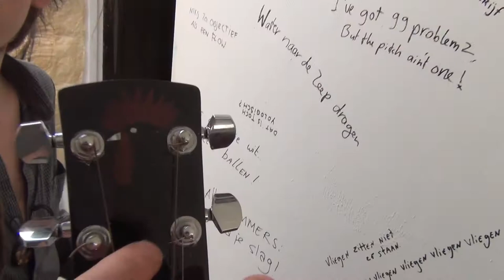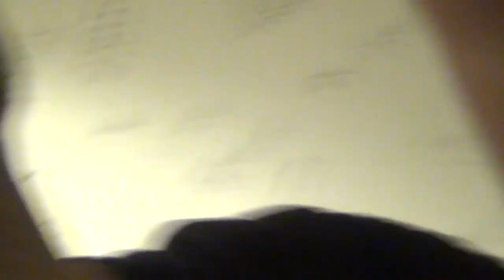The Ragtime Rumours studio session 2.0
We are back in the studio just for 2 days this time.
We had alot of fun and almoust all of the song are recorded now!